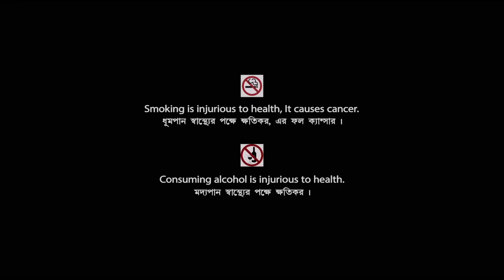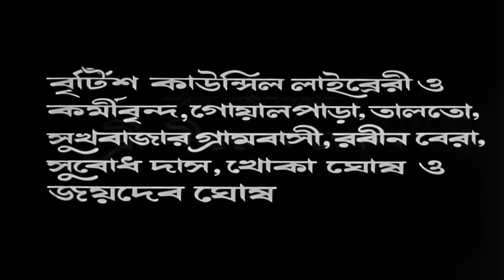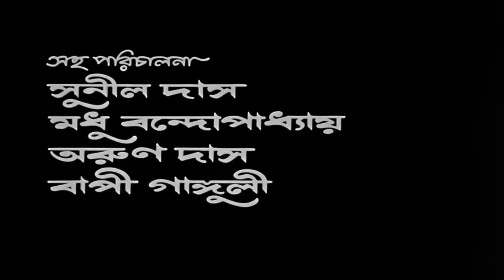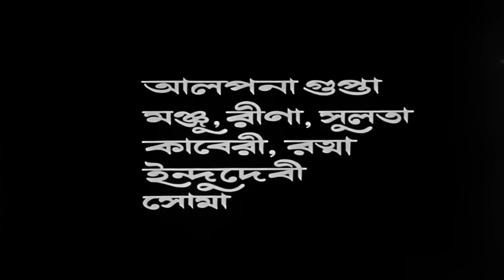Jiban Sathi - Bengali Full Movie | Samit Bhanja | Madhabi Mukherjee | Alpana Goswami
Watch the Bengali full movie Jiban Sathi : জীবন সাথী বাংলা ছবি on YouTube. The Bengali Film Jiban Sathi was released in the year 1985, Directed by Adhir Bhattacharya, starring Samit Bhanja, Alpana Goswami, Madhabi Mukherjee, Sanghamitra Bandyopadhyay & Others.

Movie : Jiban Sathi
Language : Bengali
Genre : Drama
Producer : Arnab Bose
Director : Adhir Bhattacharya
Story : Aruni Kashyap
Music Director : Hriday Kushari
Lyricist : Pulak Bandyopadhyay
Playback : Aarti Mukherji, Anup Ghoshal, Haimanti Sukla, Tarun Banerjee, Premlal Kundu, Baby Mun Mun, Arnab Bose
Release : 1985
Star Cast : Samit Bhanja, Alpana Goswami, Madhabi Mukherjee, Sanghamitra Bandyopadhyay, Sabita Basu, Padmadevi, Rajeshwari Raychowdhury, Baby Mun Mun, Nirmal Kumar, Dilip Roy, Tarun Kumar, Ashim Kumar, Arnab Bose, Manmatha Mukhopadhyay, Shambhu Bhattacharya, Shankar Banerjee, Alpana Gupta, Santu Chowdhury

Synopsis::
A movie abut a girl.Her relation with her step mother which change due to circumstances. And how a rich and educated girl fall in love for a blind man.